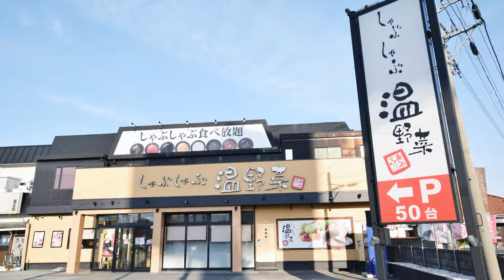しゃぶしゃぶ温野菜 石和店【PORTA】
【しゃぶしゃぶ温野菜 石和店】
お肉も食べたいけど健康や美容に気を遣いたい女性やご家族連れにピッタリのメニューが豊富。全てのお肉はプロが厳選した逸品、さらに野菜は土作りからこだわった国産野菜なので安心してお肉も野菜も楽しめる。